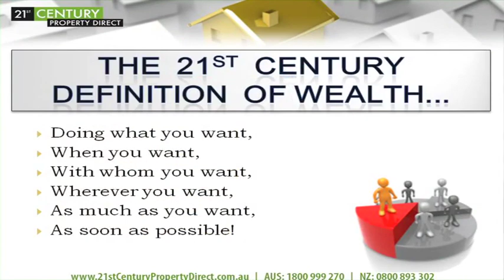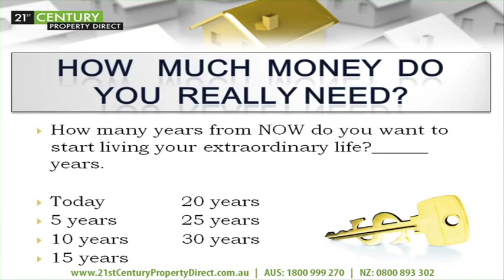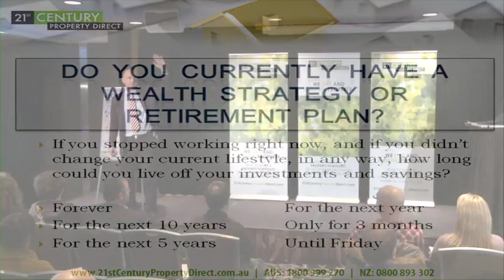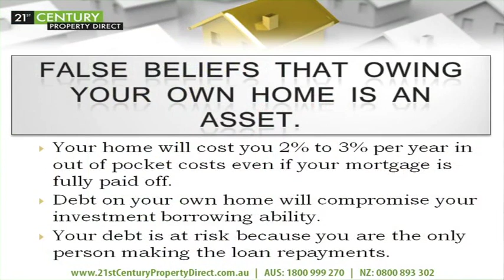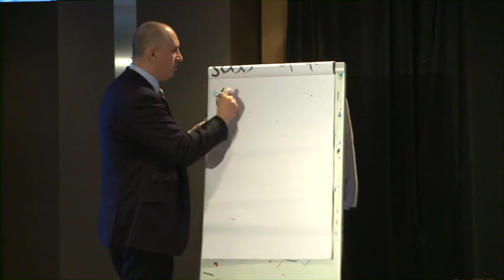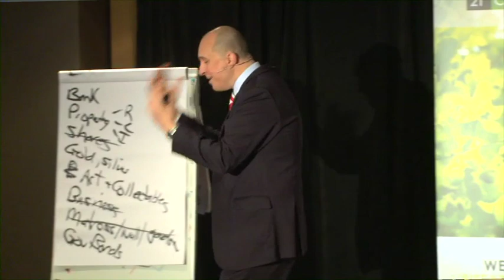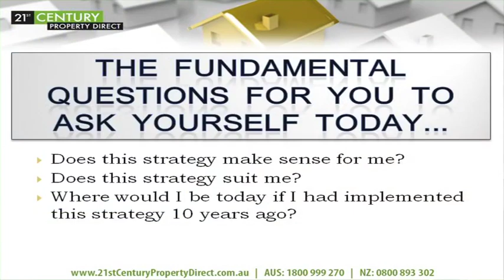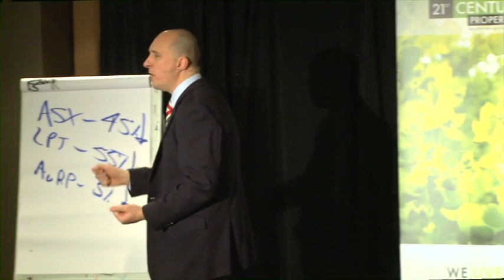REA 2012 Vol 1 DVD 5 Steven Molnar